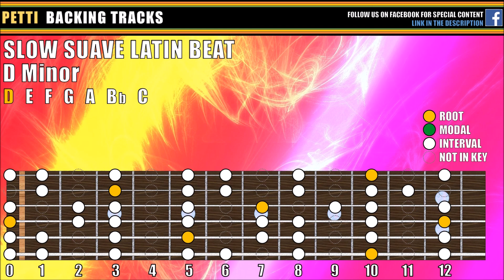Slow Suave Latin Beat Backing Track in D Minor